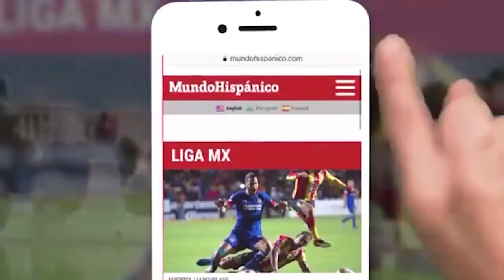Pequeña de 8 años demuestra que el muro de Trump puede ser escalado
El presidente Trump ha afirmado que el muro es impenetrable y que es imposible ser escalado por su altura y la dificultad que limita a hacerlo, sin embargo, un hombre cofundador de un parque para escalar reto al presidente diseñando un pequeño tramo, pero con la altura del muro original, para demostrar que lo que ha dicho Trump sobre el muro que es impenetrable, no es cierto.

Una pequeña de tan solo 8 años demostró que puede ser escalado, aunque iba sujetada de una cuerda por seguridad, solo en caso de que cayera, pero con su fuerza escalo la réplica del muro sin utilizar el equipo de apoyo.